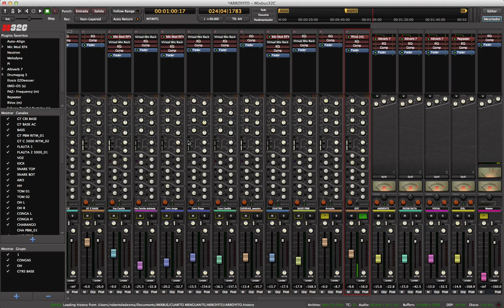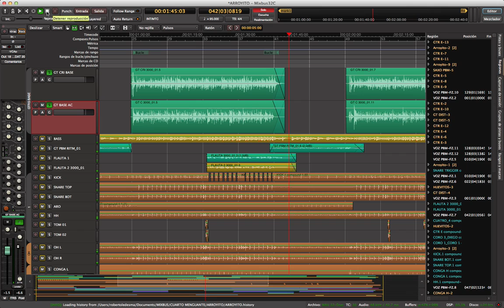Tutorial Mixbus 32c V4 2 Grupos y Ecualizadores